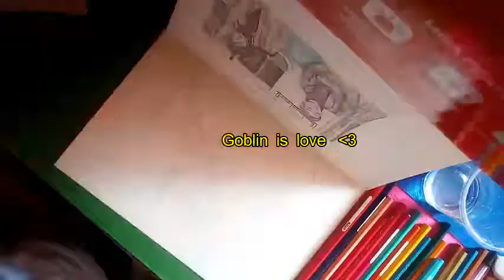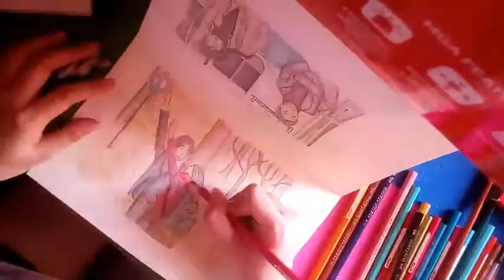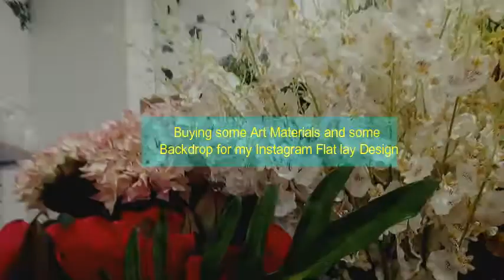Painting + School + Walking Vlog (Vlog 1)